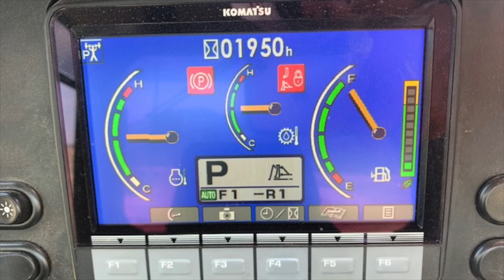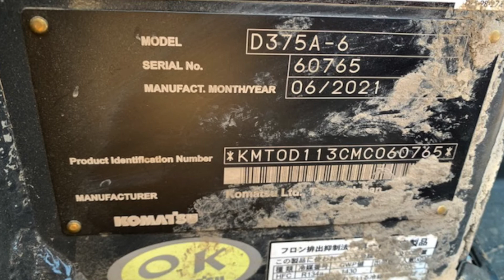Komatsu Bulldozer D375A-6 (2021) For Sale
Komatsu Bulldozer
Model: D375A-6
Year: 2021
S/N: 60765
Working hours: 1950 hrs